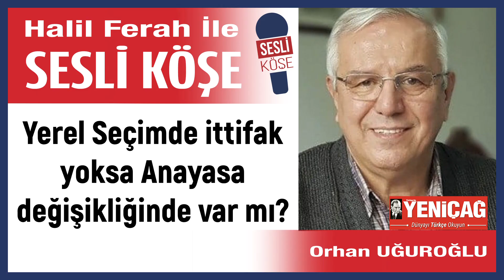Orhan Uğuroğlu: 'Yerel Seçimde ittifak yoksa Anayasa...' 25/09/23 Halil Ferah ile Sesli Köşe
Ayrıcalıklardan yararlanmak için bu kanala katılın:
Günü ve gündemi takip ederken iş stresi, yoğunluk ve/veya yaşam telaşı içinde hiç bir şeyi ıskalamayın. Okumaya vakit ayıramadığınız seçkin yazarları Halil Ferah sizler için seslendiriyor.